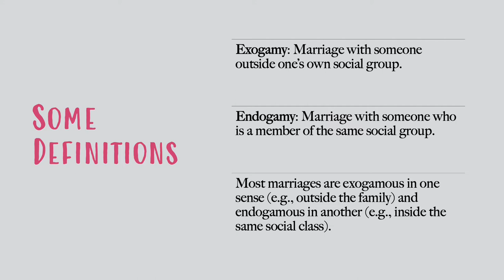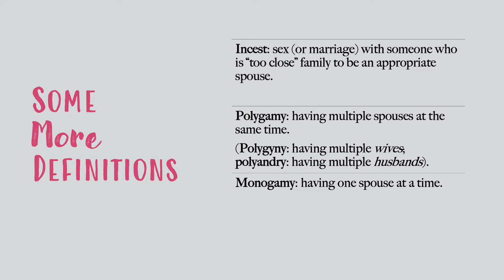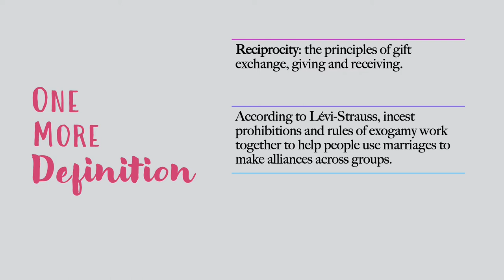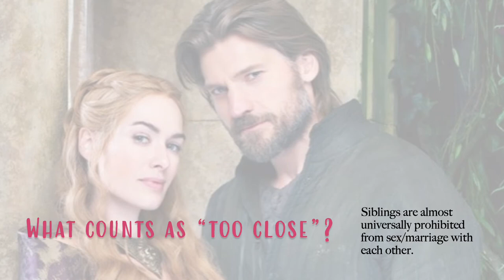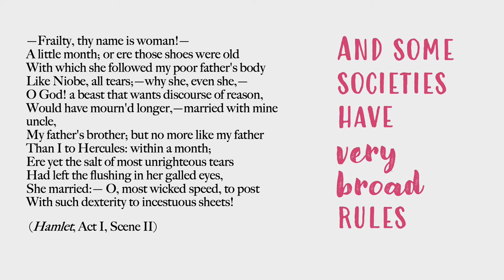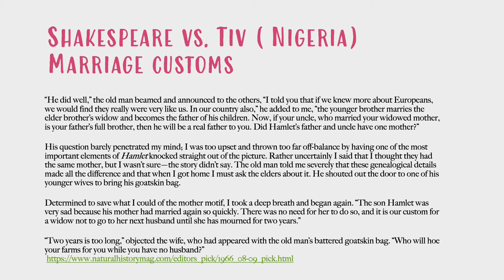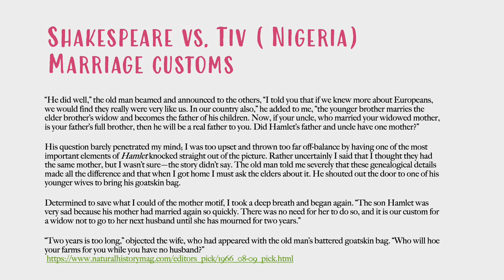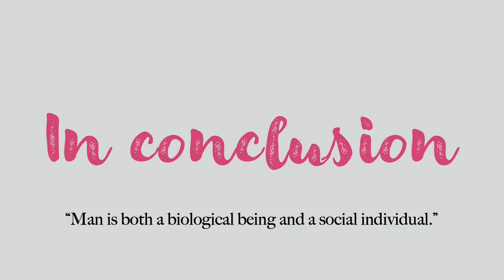The Elementary Structures of Kinship (Part 1)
For our reading by Claude Lévi-Strauss.